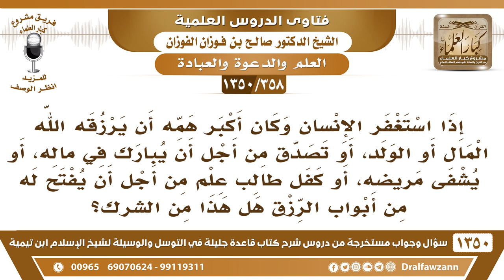[358 /1350] ما حكم الاستغفار بنية أن يرزقه الله الولد أو الصدقة بنية شفاء المريض؟ الشيخ صالح الفوزان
-[358 /1350] السؤال: إذا استغفر الإنسان وكان أكبر همه أن يرزقه الله المال أو الولد، أو تصدق من أجل أن يبارك في ماله، أو يشفى مريضه، أو كفل طالب علم من أجل أن يفتح له من أبواب الرزق هل هذا من الشرك؟
 الجواب: إذا اقتصر على هذا فهذا يريد بعمله الدنيا، وإذا اقتصر على نفع الدنيا فقط من رزقٍ أو غير ذلك من أمور أو شفاء أو غير ذلك، فهذا لا شك أنه يريد بعمله الدنيا، وتعرفون الآية: ﴿مَنْ كَانَ يُرِيدُ الْحَيَاةَ الدُّنْيَا وَزِينَتَهَا﴾ [هود:15] يدخل فيها، والمفروض أنه يقصد الدنيا والآخرة يقصد بعمله الدنيا والآخرة كما قال تعالى: ﴿رَبَّنَا آتِنَا فِي الدُّنْيَا حَسَنَةً وَفِي الآخِرَةِ حَسَنَةً وَقِنَا عَذَابَ النَّارِ﴾ [البقرة:201]، أما أنه يقتصر على الدنيا فقط فهذا يدخل في الآية.
للاشتراك في قناة الشيخ صالح الفوزان
أسئلة وأجوبة من شرح قاعدة جليلة ( 1350 ) مقطع

للاستفسار والإقتراحات والدعم
رئيس الفريق
لمشروع كبار العلماء